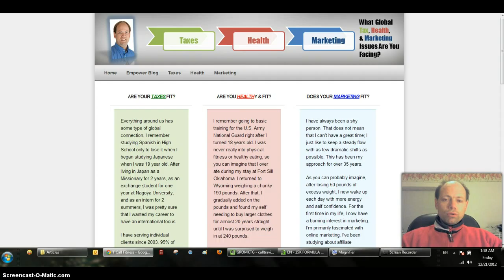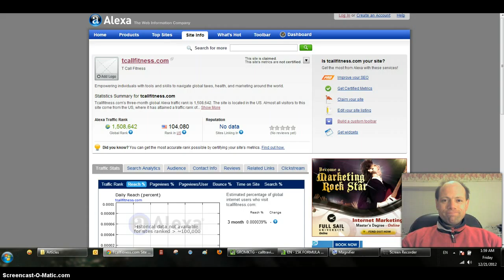TCallFitness Alexa Update 01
I will post periodic updates to check how connecting my website to my blog will increase my Alexa rating over time.

I want to test how effective backlinking, SEO, and other strategies that we learn from the Empower Network online marketing improve traffic, conversion, and sales.

As of December 21, 2012, my Alexa Global ranking is 1,508,642 and my US ranking is 104,080.